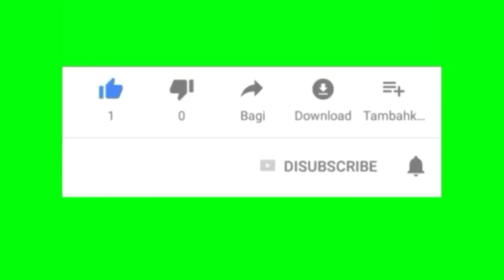UJI COBA BERLAYAR KAPAL KACA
Uji coba